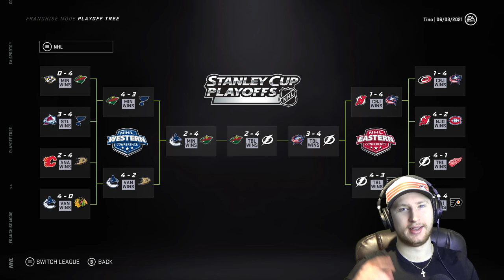NHL 21: Name Chain Draft Challenge! (Fantasy Draft)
This draft challenge requires me to pick a players whos last name starts with the ending letter of the previous player. :-)